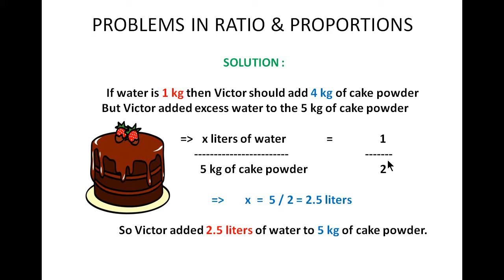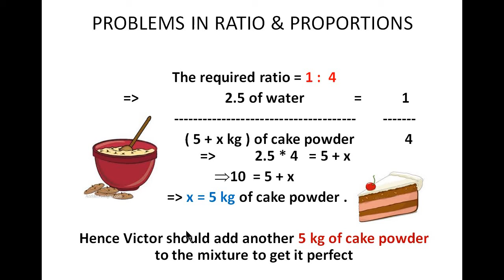Aptitude in Tamil - Problems on ratio & proportions - Payilagam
Learn Aptitude in Tamil through our Payilagam Video tutorials. Here, our trainer Ms. Rohini discusses about a problem on ratio and proportions.